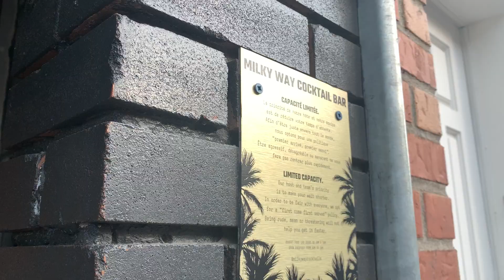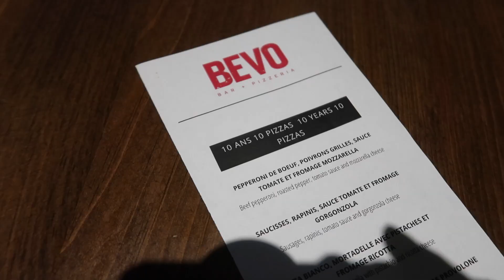VLOG | A Week In My Life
Welcome to another week in my life! From PR events to a fun weekend filled with family and wedding festivities!  Hope you enjoy!♡

Codes:
Luxy Hair: LX-SADE